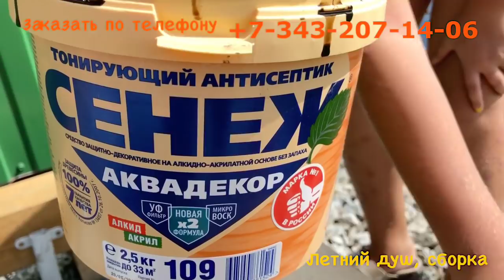ЛЕТНИЙ ДУШ С РАЗДЕВАЛКОЙ И БАКОМ С ПОДОГРЕВОМ. КАК СОБРАТЬ? УСТАНОВИТЬ? ЗАПУСТИТЬ? ВСЕ В ЭТОМ ФИЛЬМЕ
Что делать после тяжелого трудового дня на даче? Конечно, отдохнуть, но перед этим надо принять душ! Теплая, горячая или прохладная вода?, наши летние души помогут Вам!  Поэтому сегодня строим капитальный летний душ со многими необходимыми опциями! Душ испытан автором, получилось отлично с плюсом!
Летний душ с раздевалкой и крышей парником.
Размеры: Ширина 1000мм, Длина 2000мм и Высота 3000мм.
Комплектация:
1) Начнем с основания: фундамент изготовлен из бруса 100х100, пропитанного антисептиком в два слоя и соединенного усиленными уголками 90х90. К почве брус  закреплен через сваи. Под брус сделана отсыпка-подушка из щебня 20\40 и 5\20.
2) Каркас: профильная оцинкованная труба 20х20х1,5 и 20х40х1,2мм. Защита каркаса: холодное цинкование 60мкр и полимерно порошковая покраска 120-160мкр, что обеспечивает 100% гарантию от ржавчины!
3) Сборка каркаса с помощью самореза 5,х5х19 с шайбой
4) Крепление покрытия: сотовый поликарбонат белого и серебристого цвета, толщина 4мм. Крепится с помощью шайб полимер и самореза 4,2х19 и 5,5х19.Защита сот с помощью перфоленты и торцевого профиля.
5) Дверь: цельная, может быть как правая, так и левая. Крепится с помощью петель ПН-60 и самореза 5,5х19цинк. Есть шпингалет снаружи и внутри. Ручка кнопка для открывания двери летнего душа.
6)  Настил пола: обрешетка и пол из доски 36х136мм, обработана в два слоя антисептиком и лессирующим составом.
7) Бак для воды: баки бывают 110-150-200 и 250 как с подогревом так и без. В этом летнем душе установлен бак для летнего душа на 250 литров с подогревом. Мощность нагревательного элемента 2квт. Также для набора воды установлен клапан перелива.
8) Поддон: для более комфортного принятия душа, установлен поддон размером 800х800 с подключенным сифоном. Дно поддона утеплено пеной. Вода уходит в дренажную яму.
9) Установлена душевая стойка для регулирования высоты лейки.
10)  В летнем душе, отсек для раздевания, установлен умывальник для мытья посуды и для умывания. С клапаном набора воды и нагревательным элементом.
11)  В душе натянута шторка, вешалки и мыльница.
12)  Освещение: установлены две светодиодные лампы.
Душ собран и испытан автором лично! Рекомендую!
Достоинства: простой уход, прочность и долгий срок эксплуатации, красивый внешний вид и устойчивость к различным погодным условиям.
Надежный летний душ – В «Уральской Усадьбе»!
ПОСЕТИТЬ ВЫСТАВКУ: ТЕПЛИЦ, ГРЯДОК И КЛУМБ, КАЧЕЛЕЙ И БЕСЕДОК, ЛАВОК И СКАМЕЕК. ЗАКАЗАТЬ И ПРИОБРЕСТИ МОЖНО ПО АДРЕСУ: